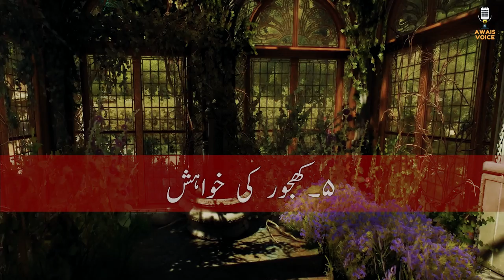Story Of Hazrat Malik Bin Dinar | Hazrat Maalik bin Deenar ke karamat ka waqia | Awais Voice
Story Of Hazrat Malik Bin Dinar | Hazrat Maalik bin Deenar ke karamaat ka waqia | Awais Voice

Chapters:
00:00 - 00:20 Intro
00:21 - 01:30 Haseen Larki Ka Nikah
01:31 - 04:10 Maghroor Nojawan
04:11 - 05:24 Kashti Wale ka Kiraya
05:25 - 06:25 Badua par pachtawa
06:26 - 08:14 Haj Ka Safar
08:15 - 09:40 Khajoor ki khuwahish